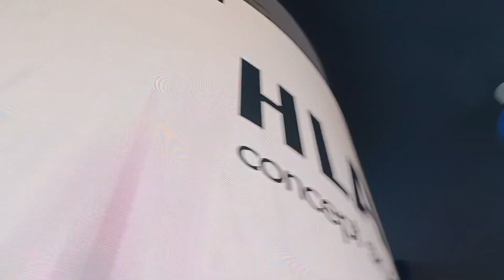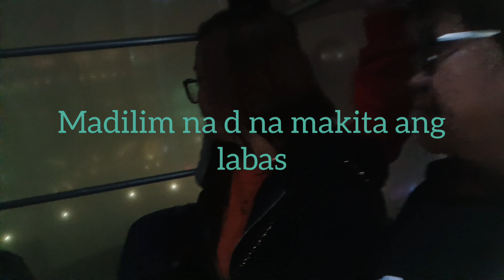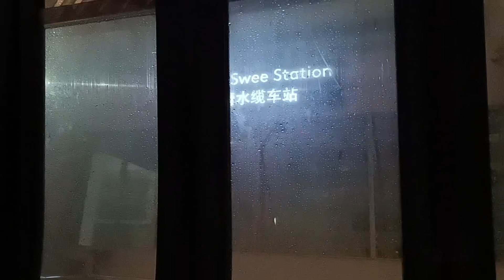PART2 GENTING/CABLE CAR.